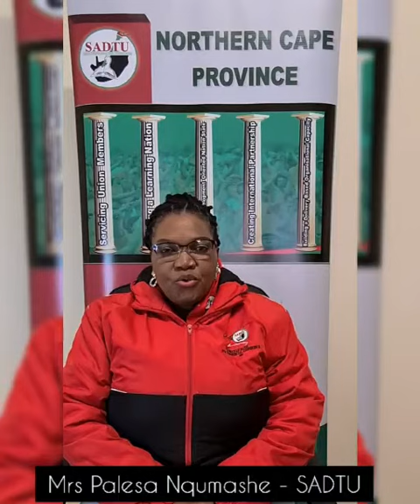VACCINATION ROLLOUT TO BASIC EDUCATION SECTOR IN NORTHERN CAPE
Mrs Palesa Nqumashe, Provincial Secretary of SADTU, made a final call to educators and support staff at schools to drop all and vaccinate before the 8th July 2021.